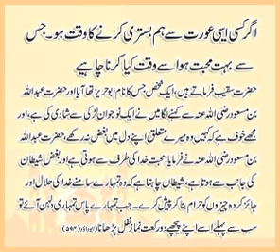Aurat Ko Agar Hambistri Ki Ziyada Khwahish Ho To Mard Ko Kiya Karna Chahiye